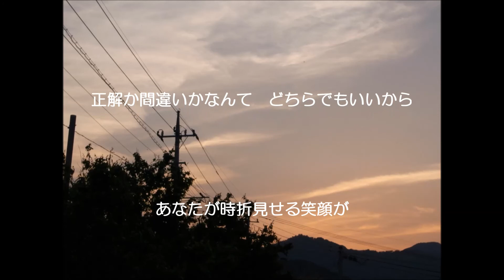高森ゆうき 長い道草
albam [leaflet] track2